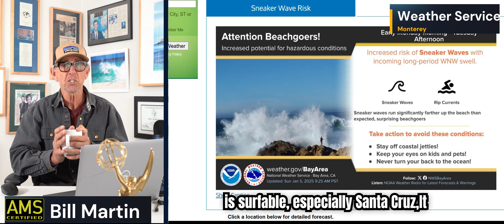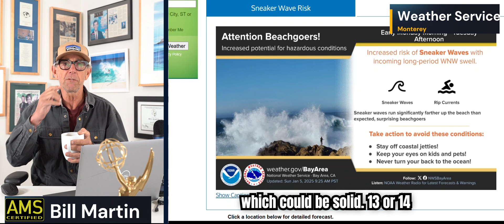Pt Reyes Shark Encounter- Tahoe Crowded - Where's Rain?